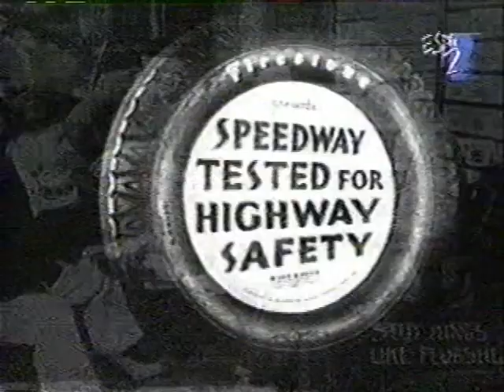Indy 500 A Race for Heroes - Louis Meyer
The famous highlight film